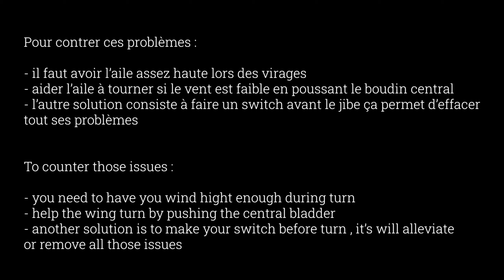🌌 Wing foil 65 🛌 - relax le lac - f-one cwc 8 les points négatifs/ cons